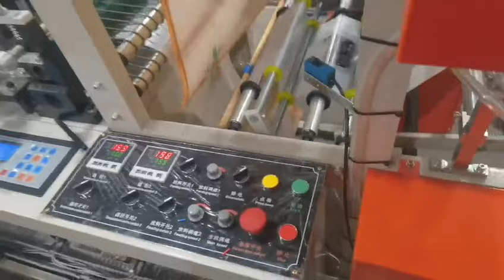KINGPLAST - Economy Double Layer Bag On Roll Making Machine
Máquinas plásticos para industriales viene China,extrusora bolsa,selladoras,impresora,peletizadora
We are professional manufacturer for blown film machine , bag making machine , printing machine and pelletizer recycling machine .

Especially to offer complete line for fresh food bag , garbage bag , self sealing bag ,plastic shopping bag , heavy duty bag , special purpose bag .